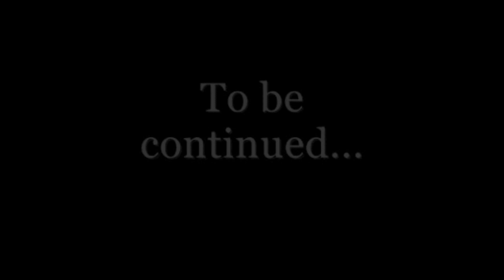Today Weather in Tando Allahyar ||It ☔ Rained In Tando Allahyar Sindh || AK. VloGs || Rain in sindh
ᴘʟᴇᴀsᴇ sᴜʙsᴄʀɪʙᴇ ᴛᴏ ᴍʏ ʏᴏᴜᴛᴜʙᴇ ᴄʜᴀɴɴᴇʟ (AK. VloGs) ᴀɴᴅ ɢɪᴠᴇ ʙɪɢ ʙɪɢ ᴛʜᴜᴍʙs ᴜᴘ ғᴏʀ This Video 👍 GUYS: I AM WORKING HARD FOR YOU GUYS PLEASE WATCH COMPLETE VIDEOS FOR MORE INFO SO KEEP WATCHING VIDEO TILL THE END AND I NEED YOUR GREAT SUPPORT AT THIS TIME PLEASE SUPPORT ME SO I AM ALWAYS BE THANKFUL TO YOU ALL MY YOUTUBE FAMILY__✓🤗😍😘 𖥤 🌹🌹🌹 𖥤__𖥤 🌹🌹🌹 ( 𖥤 TandoAllahyar✓ SindhiVlogs✓ TandoAllahyar✓ SindhiVlogs✓ TandoAllahyar✓ SindhiVlogs✓ TandoAllahyar✓ SindhiVlogs✓ TOP Vlogger COUNTRIESܔ🌍 ▶ Vlogger Indonesia ▶ Vlogger Singapore ▶ Vlogger India ▶ Vlogger Pakistan ▶ Vlogger Mexico ▶ Vlogger Thailand ▶ Vlogger Hiroshima ▶ Vlogger Nepal ▶Vlogger UAE 𖥤 🌹🌹🌹 𖥤 ᴛᴀɴᴅᴏᴀʟʟᴀʜʏᴀʀᴠʟᴏɢs😍 sɪɴᴅʜɪᴠʟᴏɢs😍 𖥤 🌹🌹🌹 𖥤 ▶ DISCLAIMER 🌹🌹🌹 🌹🌹🌹 🌹🌹🤗🌹🌹🌹🌹🌹 🌹🌹🌹 █▀▀▀▀▀▀▀▀▀▀▀▀▀▀▀▀▀▀▀▀▀▀▀▀▀▀▀▀▀▀▀▀█ ►Disclaimer : Copyright Disclaimer Under Section 107 of The Copyright Act 1976,allowance is made for ''fair use'' for purpose such as criticism, comment ,news reporting ,teaching, scholar-ship,and research ,fair use is a use permitted by copyright statute that might otherwise infringing .Not - profit educational or personal use tips the balance in favor of fair use.. █▃▃▃▃▃▃▃▃▃▃▃▃▃▃▃▃▃▃▃▃▃▃▃▃▃▃▃▃▃▃▃▃█